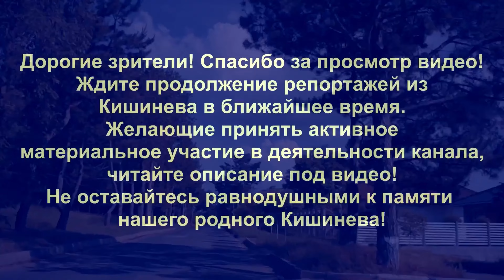Кишинев БУЮКАНЫ, Загороднав, Оружейная, Еминеску, Сальвадора Альенде, Гибу